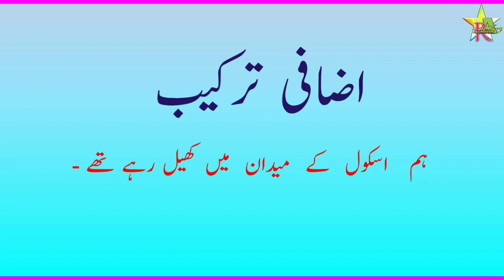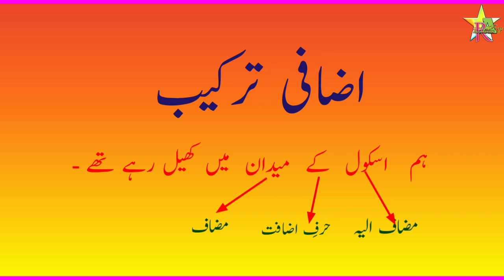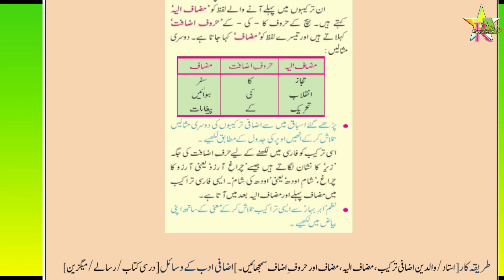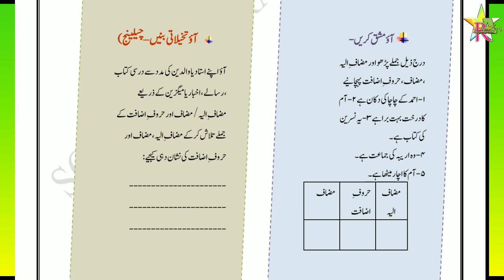Bridge Course | Class 8 | Urdu | Day 34 | Std 8th Urdu Medium